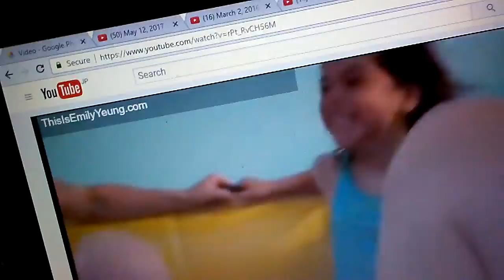May 14, 2017